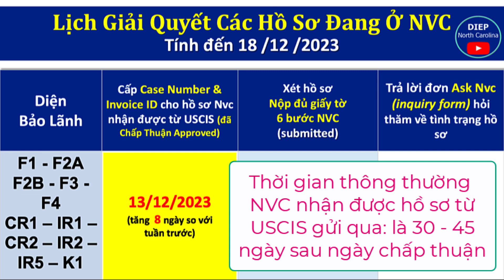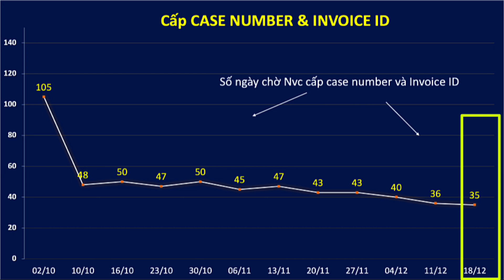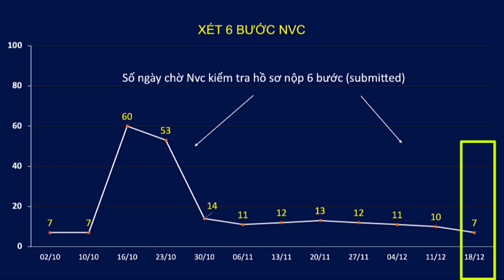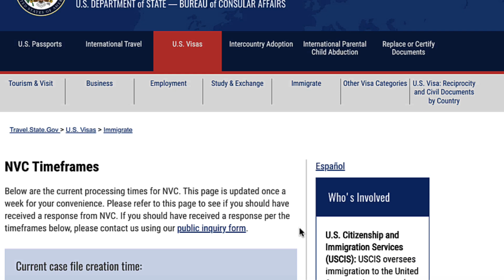Lịch Giải Quyết HỒ SƠ ĐỊNH CƯ MỸ tại NVC || Cập nhật ngày 18/12/2023 ||6 BƯỚC NVC RẤT NHANH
Lịch giải quyết hồ sơ tại NVC Trung tâm visa NVC:
- Xét cấp Case number và Invoice ID number
- Xét hồ sơ làm 6 bước NVC
- Xét trả lời Ask NVC hỏi thăm hồ sơ

👉 Chuyên:
Xin nhắn sẵn tin nhắn để được tư vấn chu đáo nhất ạ!